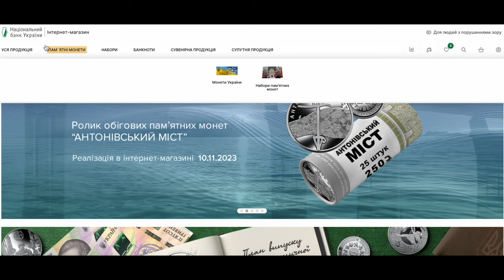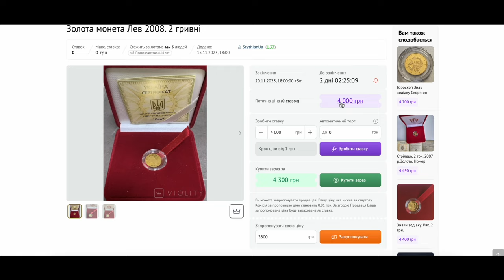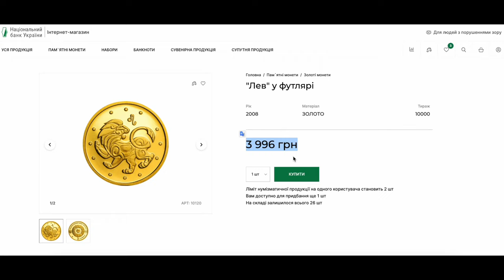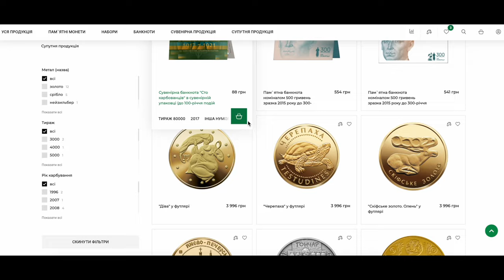Важлива новина. Встигни купити!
Золота монета прямо зараз.